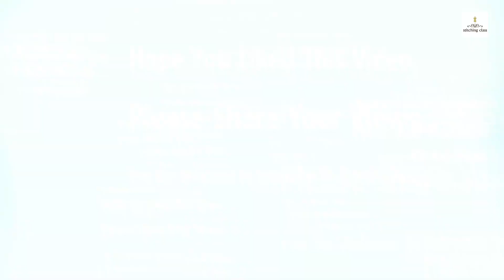Pattu Pavadai Cutting and Stitching, Lehenga Choli For Kids, Lehenga Cutting, Pattu Pavadai for Kids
Hi Friends,
Today, I am going to show you, how to make Pattu Pavadai for Kids (Lehenga Choli ) in very simple steps. Please watch the video till the end to learn complete method of cutting and stitching.